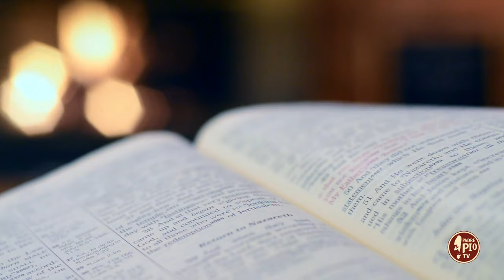Padre Pio e i beni soprannaturali della preghiera (Dritto al Cuore 23 Settembre 2024)